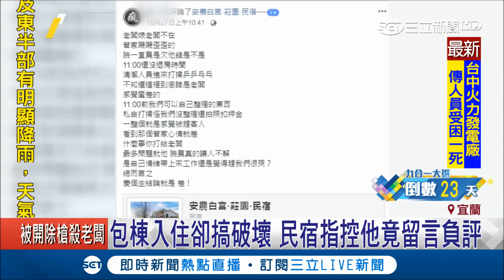民宿包棟入住卻搞破壞 違規抽菸留大量垃圾 業者指控竟囂張留言負評｜記者 陳子揚 黃國瑞｜【玩樂freestyle】20181101｜三立新聞台